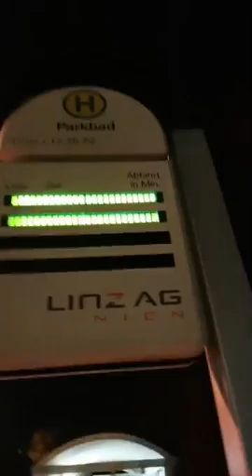Kiss Endre Farkas (SoDI) és Kaffka Merci veszekednek Facebook Liveban :D